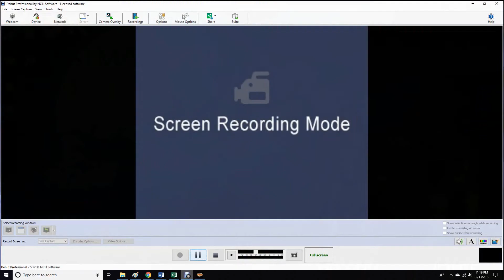AWR Match #600 : The Night Warrior vs Keiji Dragonsoul - Friday the 13th Deathmatch Tournament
AWR Friday the 13th Deathmatch Tournament
4 Star Match
12/13/2019
Madrid, Spain